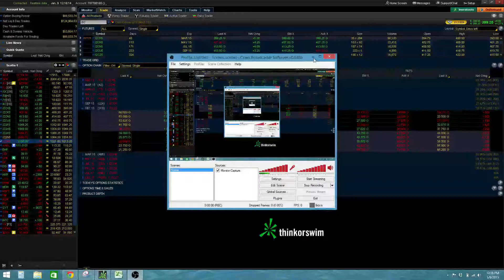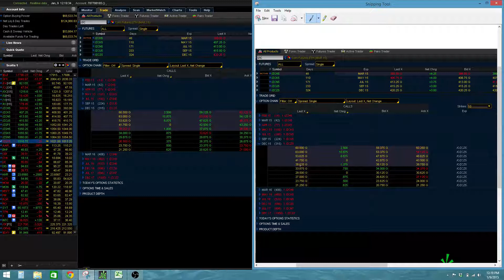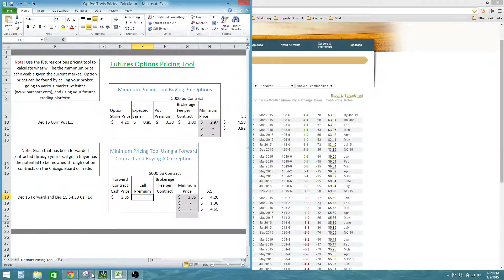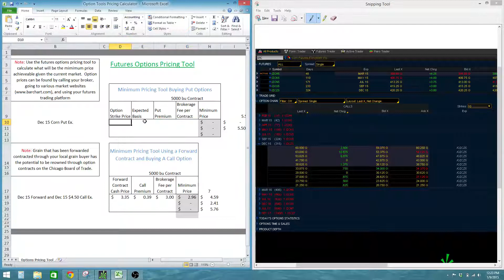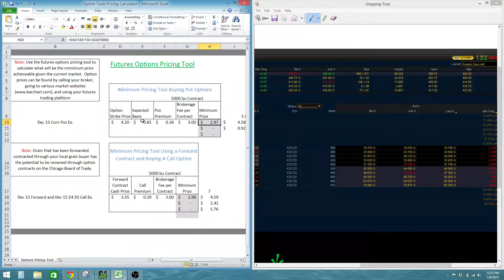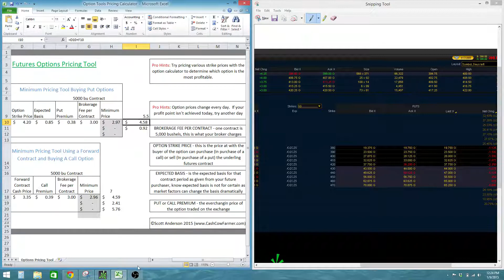Grain Market Hedging with Put and Call Options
This video will show how to use the options calculator available
Please submit any questions or comments in the comment section below